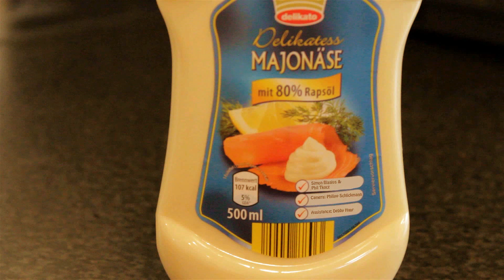When you drop a sandwich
How far are YOU willing to go?